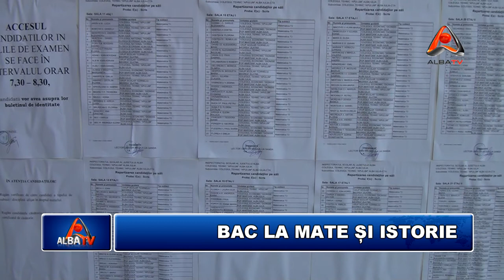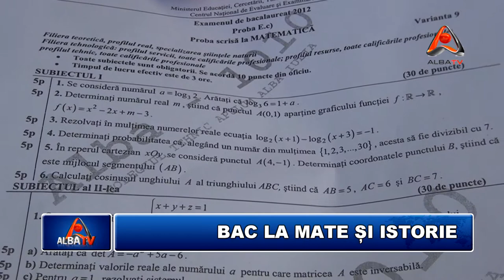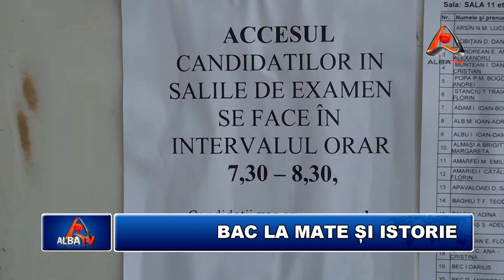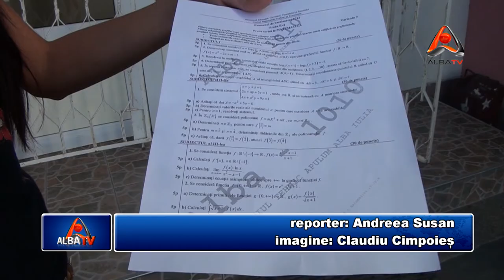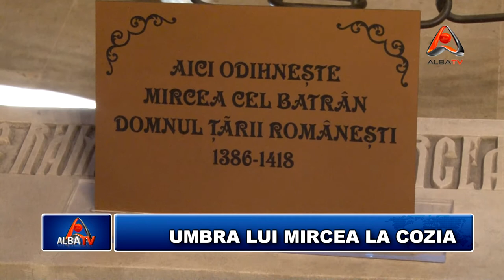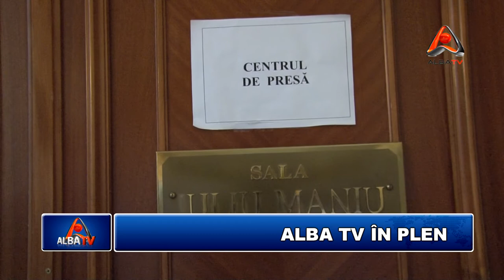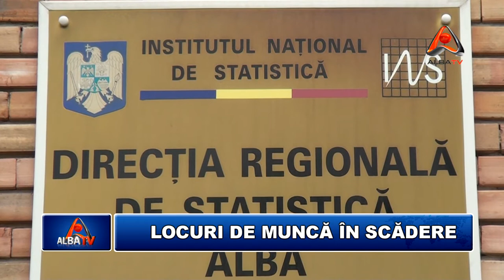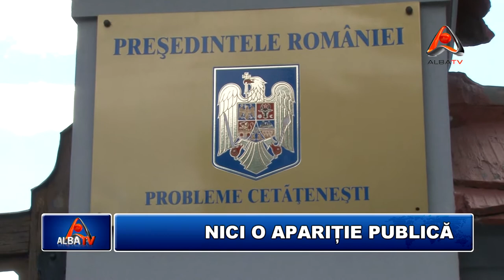STIRILE ALBA TV 29 AUGUST 2012 HD